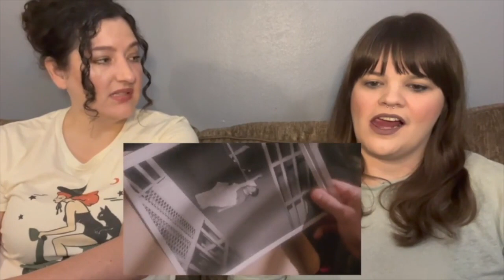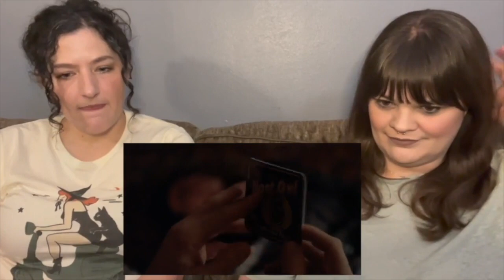The X-Files - 5x15 “Travelers” Reaction